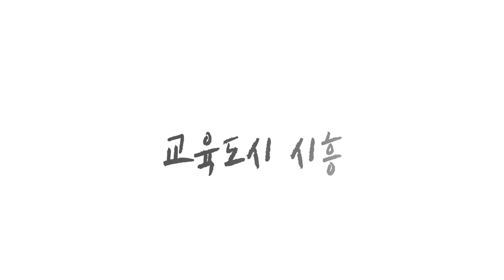K-골든코스트를 품은 교육도시 시흥 공식 홍보영상(with. 시흥시 홍보대사 배우 김정화)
K-골든코스트를 품은 교육도시 시흥 공식 홍보영상
with. 시흥시 홍보대사 / 배우 김정화